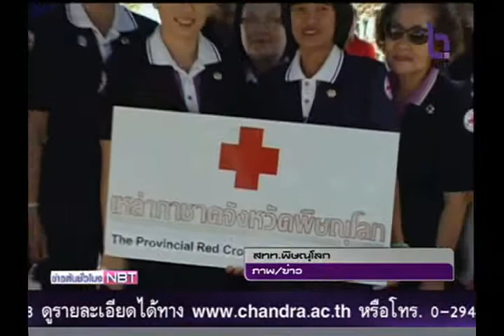พิษณุโลกให้กำลังใจชาวบ้านประสบอัคคีภัย